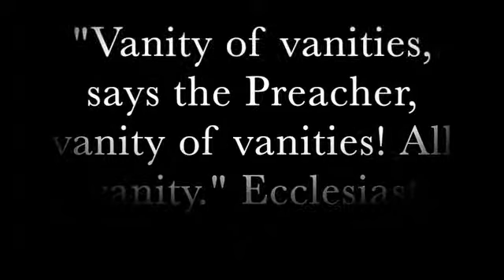Vanity of Vanities! 60 Seconds of Wisdom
I have interrupted Andrew while he was helping with the families ironing to ask him to share "60 Seconds of Wisdom" with us.

Vanity of Vanities all is Vanity? Do you ever feel like your work is pointless? Like the ironing/washing basket, no sooner have you emptied it after hours work, and before you can even enjoy the moment it starts to be filled up again.